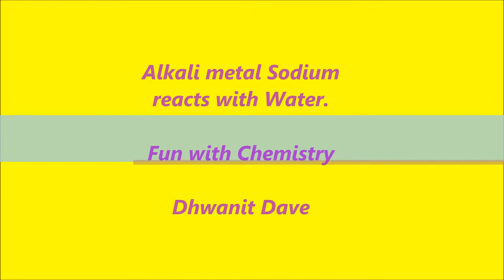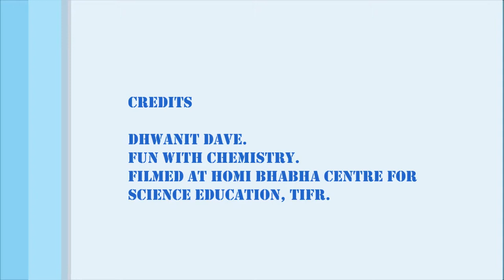Alkali metal Sodium reacts with Water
Sodium metal's reaction with water.